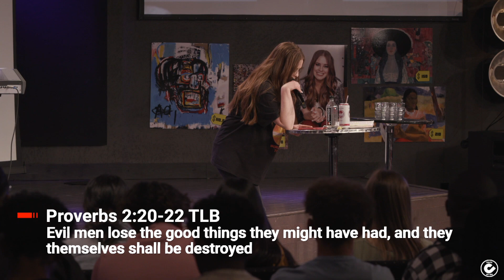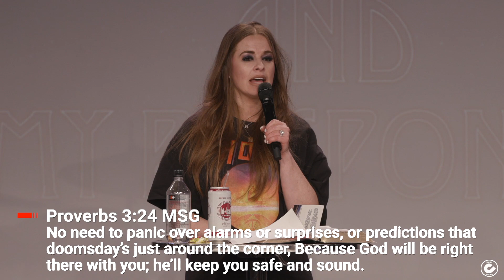Protection and Peace - Pastor Charity Kalstrup